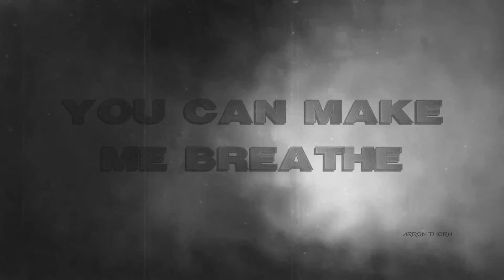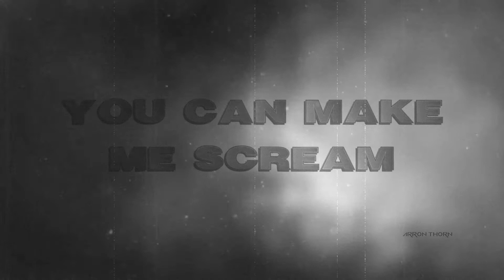SUBMERSED - Hollow Lyrics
SUBMERSED - HOLLOW  WITH LYRICS

LYRICS:
To you
I'm all I've left undone
I'm all I haven't won
Lift me up my soul's so hollow
Lift me up
You take
The breath you didn't make
What's left you did forsake
Lift me up my soul's so hollow [Repeat: x1]
You can make me scream internally
You can make me breathe eternally
Yeah
You see
The things I cannot change
The things that make me plain
Lift me up
We've made
All from the sum of none
All that we have become